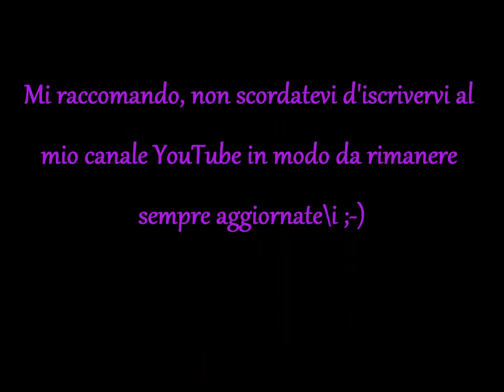Video review #16 Solvente unghie\ nail polish remover di "Phoebe Nails"- By Flaylook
Video recensione del solvente unghie di Phoebe Nails che mi è stato inviato dalla pnytaly, affinché, io dessi la mia personale opinione sul prodotto :-)
PS: potete trovarlo ora sul sito pnitaly ,in promozione, al costo di 1,50 €
Spero vi sia utile :-)

CI TENGO A PRECISARE CHE, OGNI PAROLA DETTA NEL VIDEO, E' LA MIA SOGGETTIVA,PERSONALE E SPONTANEA OPINIONE!